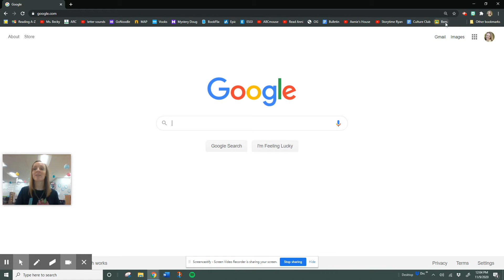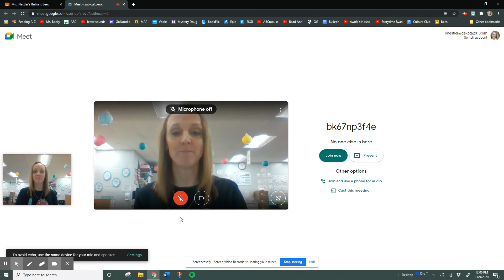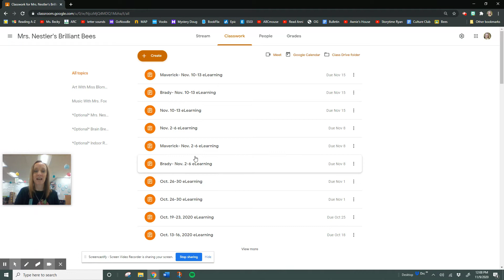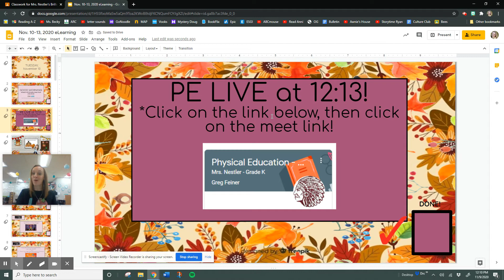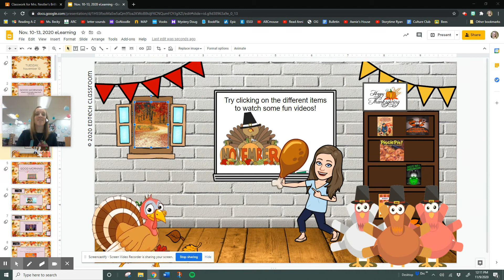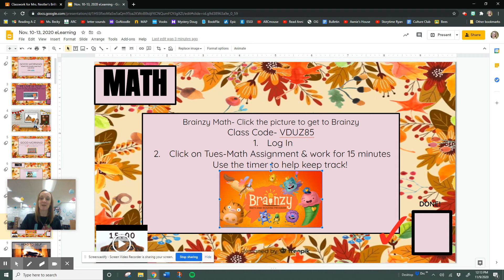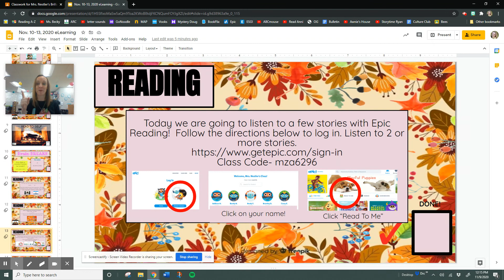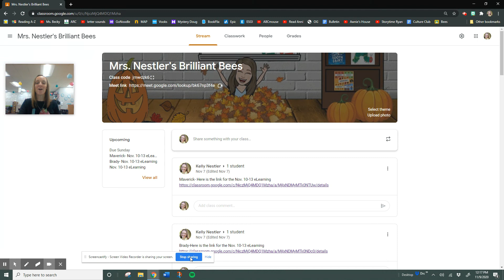Brilliant Bees eLearning How To!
This video will show us how to join our daily google meets live stream, our google classroom and our daily work slideshow!